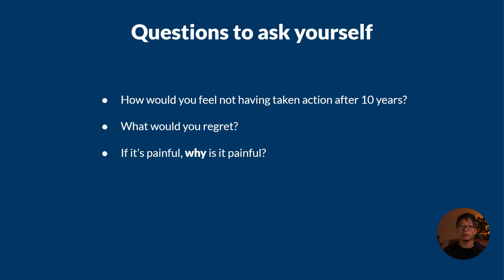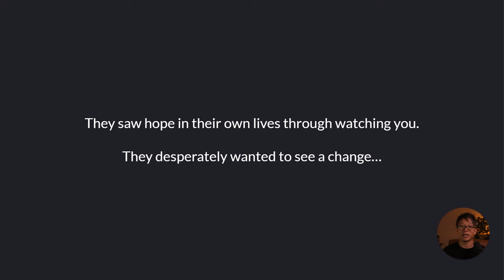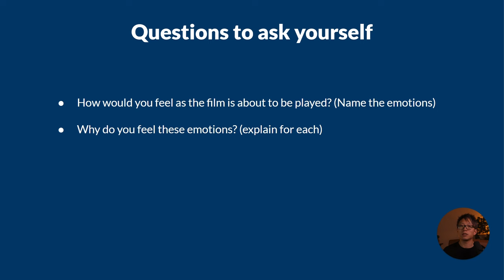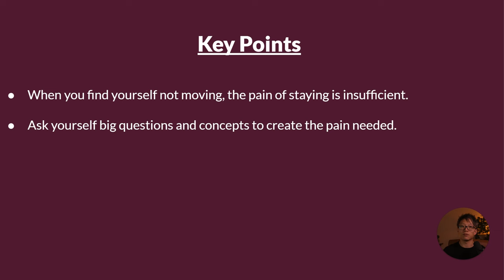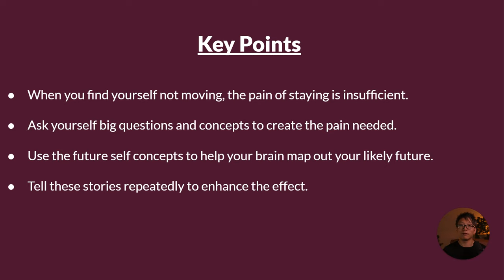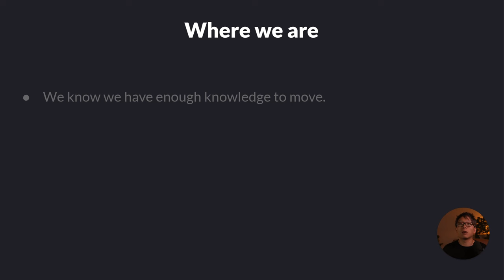The life story you DON'T want, for ultimate motivation. (Warning, can induce painful emotions)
NOTE: You must watch this all the way through for full effect.
This is a technique to help you project a future version of yourself you DON'T want to see. Use this as fuel to take the necessary actions so you don't end up there.
In the end, I go through step-by-step how to do it yourself.

Please don't watch this if you don't think you can take it.

 3 easy ways to take action now (and if you want the worksheet!)

1. Instant access to my free community access to the worksheet, and practical strategies to hit your goals. Get your free mini habits course with downloadable habit trackers and a fun and like-minded group of people! (If this community doesn't help you, it's easy to leave/sneak out, but I do have entry questions!)

This video contains a clip from a module in my upcoming course on how to take action on your goals, where you will find all the worksheets.

If you want to accelerate your growth with my help, click the

In this video, we systematically tackle motivation, stripping away the fluff to zero in on what genuinely drives progress. We break down the mechanics of motivation—fast burn vs. slow burn—and reveal why feel-good strategies alone don't cut it.

I'm laying out a clear, methodical approach to understanding the deep, push factors that fuel us. I distinguish between what pulls us and what truly pushes us forward. This is about leveraging a structured understanding of motivation to blast through our personal barriers.

No frills, just a straight, systematic deep dive into real motivation and how to harness it effectively. Ready for a no-nonsense guide to unlocking your potential? Let's dive in.

- The Debate on Motivation
- Fast Burn vs Slow Burn
- The Problem at the Edge
- External Forces and Deadlines
- Personal Motivation vs Generic Reasons
- Emotions and Physical Motivation
- Friction at the Jump Point
- Wasted Potential and Unconventional Ideas
- The Consequence of Doing Nothing
- The Power of Dark Motivating Factors
- The Cycle of Stagnancy
- Zooming Out to the Future
- Identifying Push Factors
- Articulating Your Reasons